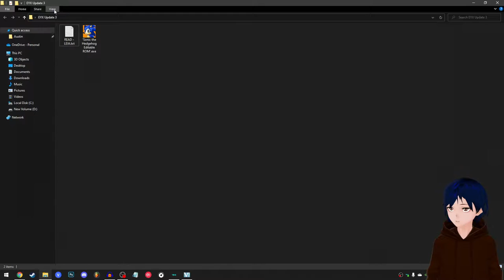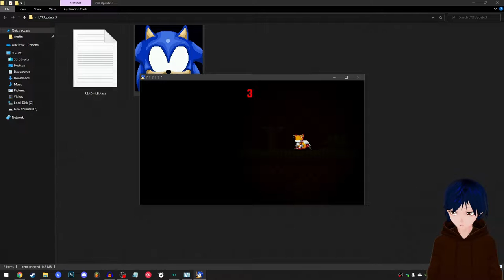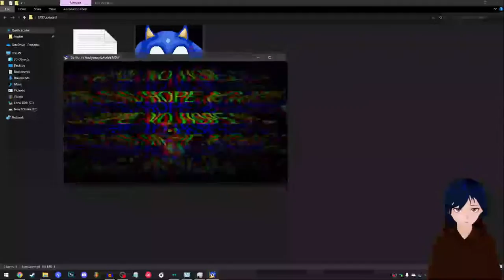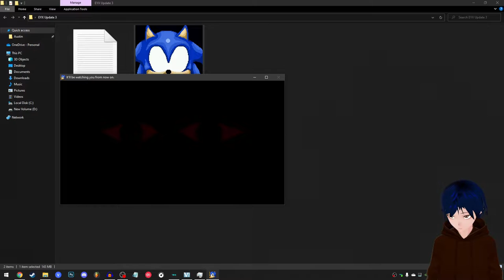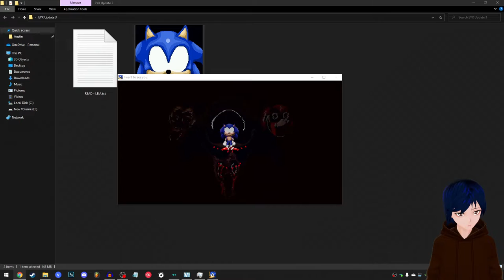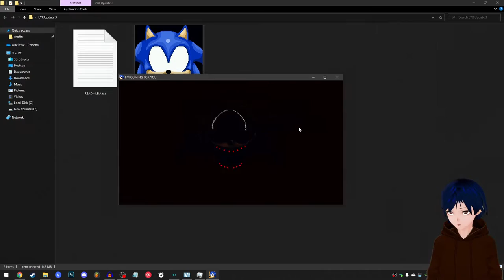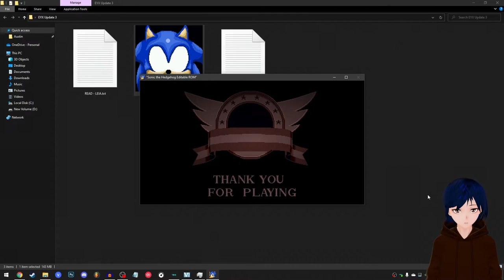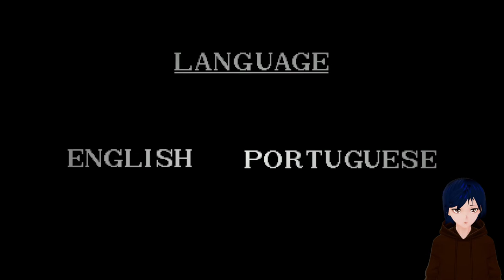Sonic.EYX (Update 3/All Secrets I Can Find)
Welcome back to Sonic.EYX! This time we're looking at all the secrets I can find in Update 3.